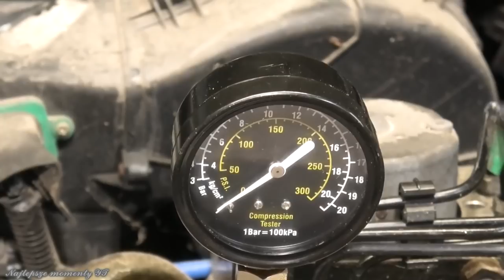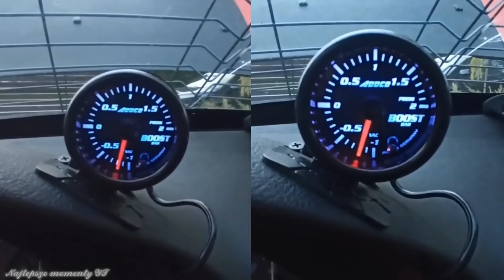NAJŚMIESZNIEJSZE MOMENTY WAZZUPA😂😂